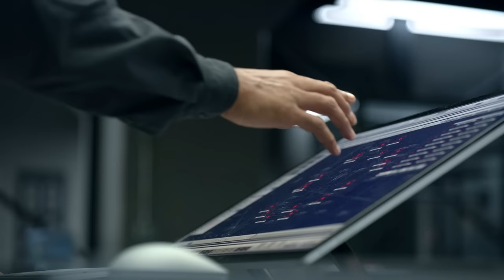S.W.A.T. | Street Goes Undercover (Shemar Moore, Alex Russel)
While on an undercover mission, Street (Alex Russel) is running out of time and needs to find a way to connect with Hondo (Shemar Moore) and the rest of the squad.

From Season 1, Episode 6: "Octane"

Inspired by the television series and the feature film, S.W.A.T. stars Shemar Moore as a locally born and raised S.W.A.T. sergeant newly tasked to run a specialized tactical unit that is the last stop in law enforcement in Los Angeles. Torn between loyalty to where he was raised and allegiance to his brothers in blue, former Marine Daniel "Hondo" Harrelson has everything it takes to be an excellent leader and bridge the divide between his two worlds. Hondo's elite unit includes David "Deacon" Kay, an experienced S.W.A.T. officer who always puts the team first, despite feeling overlooked for the lead job; Jim Street, a cocky but promising new member of the group; Christina "Chris" Alonso, a skilled officer and the team's canine trainer; and Dominique Luca, an expert driver who gets them in and out of high risk situations. Overseeing the unit is Jessica Cortez, the captain of L.A. Metro who values her job above all else, including her off-the-books relations with Hondo. Hondo's team enjoys an intense rivalry with another L.A.-based unit led by Mumford, an aggressive leader who likes to do things his way. With Hondo leading the charge, these dedicated men and women bravely put themselves at risk to protect their community and save lives. This series is based on the series S.W.A.T. which was created by Robert Hamner and developed by Rick Husky. It was developed by Aaron Rahsaan Thomas and Shawn Ryan.